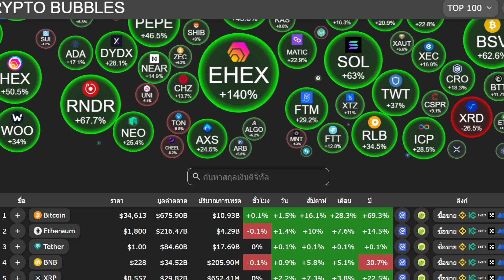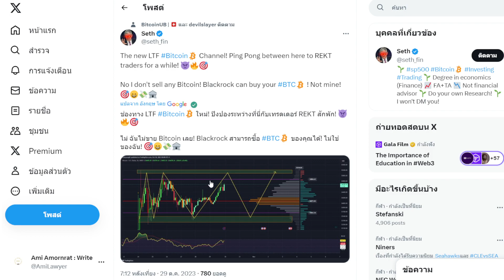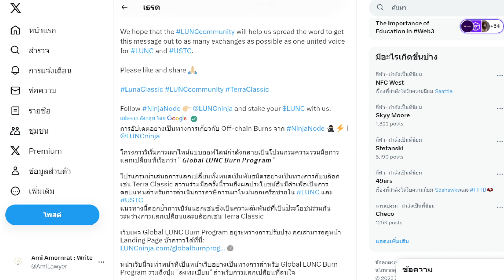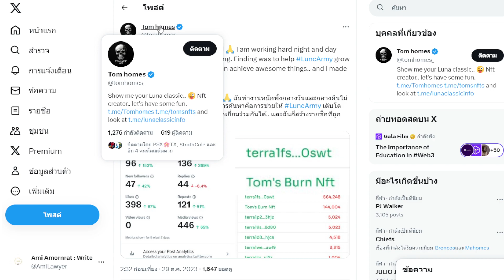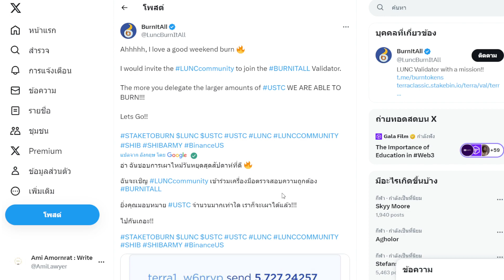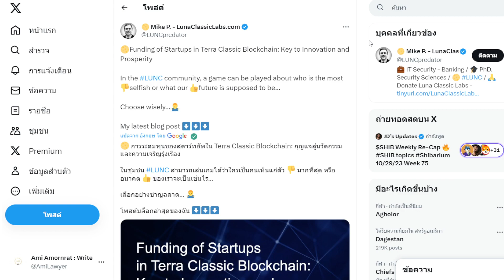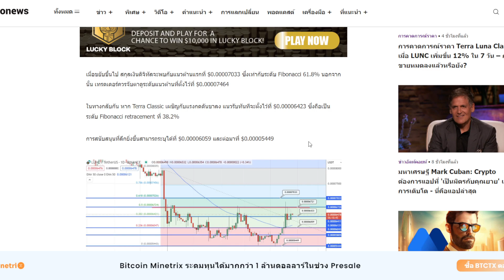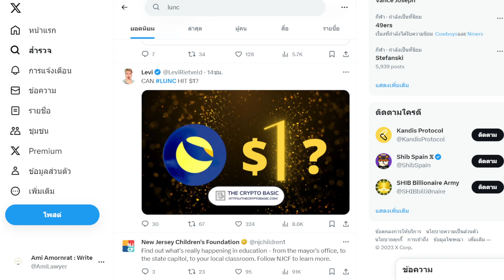การคาดการณ์ราคา ขาขึ้น LUNC เพิ่มขึ้น 12% I LUNC STAKING UPDATE I ตลาดกระทิง Bitcoin เริ่มต้นแล้ว?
หมายเหตุ : การลงทุนมีความเสี่ยง ควรศึกษาหาความรู้ก่อนลงทุน  และใช้เงินที่ไม่เด็ดร้อน หรือใช้เงินเย็น  คลิปนี้ไม่ใช่การแนะนำในการลงทุนใดๆ ทั้งสิ้น  f

1. ความรู้ เกี่ยวกับเหรียญนั้น จุดเข้าซื้อ กราฟ  เช่น พื้นฐานของเหรียญ แผนโปรเจ็ก
3 สิ่งนี้ที่ควรรู้ ติดตามความคืบหน้า
2. บริหารเงิน พอร์ตการลงทุน  ไม่ใช่เงินร้อน ในยุคตลาดหมี ให้ใช้หลัก DCA